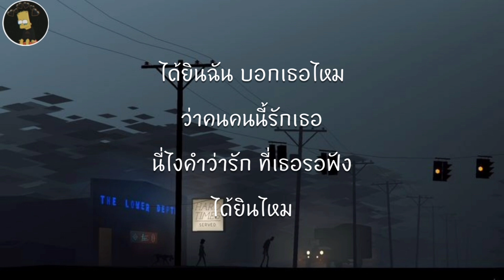ได้ยินไหม - Da Endorpine (Cover By Joejingjung) [ เนื้อเพลง ]